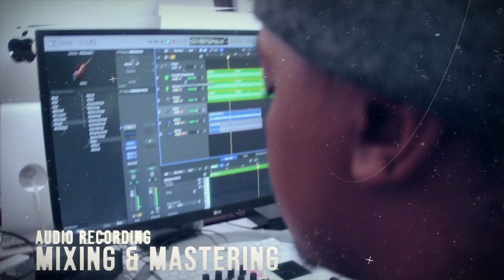Service list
Our 2023 Service List